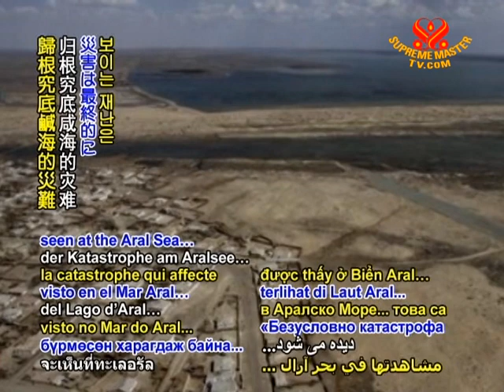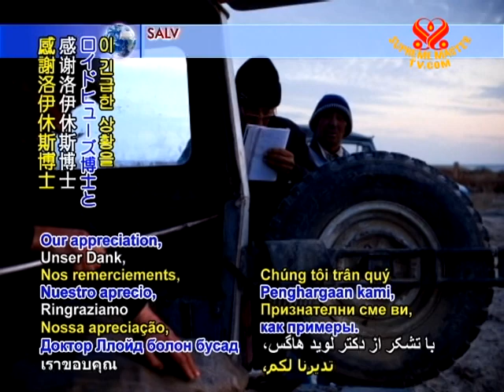SAVE OUR PLANET - Shocking satellite images of lakes man's impact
SAVE OUR PLANET... Aral Sea serves as warning. The once fourth-largest inland water body in the world, Central Asia's Aral Sea, has lost two-thirds of its volume in the last several decades. It has dwindled from being the size of Ireland to what are now several contaminated ponds. Satellite images from the last 40 years reveal the extent of decline in the saltwater sea that is located between Uzbekistan and Kazakhstan. United Nations Secretary General Ban Ki-moon recently referred to its predicament as one of the planet's worst environmental disasters, with overuse of contributory rivers by agriculture as well as global warming cited as the cause of its disappearance. Dr Benjamin Lloyd-Hughes of the Walker Institute for Climate System Research at the University of Reading in the UK, stated: "Ultimately the disaster seen at the Aral Sea...are the combined effects of man and rising temperatures in those regions...the temperature has risen by over 1 degree Centigrade since 1970, which will have enhanced losses due to evaporation." Indeed, the vast water losses of the Aral Sea have created a local climate change effect, with summers becoming hotter and drier while winters are colder and longer. Global satellite photos have revealed similar patterns of once water-rich regions now facing the catastrophe of extended drought. Dr. Lloyd-Hughes mentioned Africa's Lake Chad and the Toshka Lakes in Egypt as two examples.

Our appreciation, Dr. Lloyd-Hughes and other scientists for your candid observations of this urgent situation as we pray for the survival of precious places like the Aral Sea. May humans everywhere adopt lifestyles that protect our own kind and the planet.

During an August 2009 videoconference in Thailand, Supreme Master Ching Hai highlighted the actions needed to halt these alarming losses of the Earth's vital waterways.

Climate Change Conference: "Solutions for a Beautiful Planet"
August 15, 2009 -- Bangkok, Thailand

Supreme Master Ching Hai: Many tens of thousands of rivers and great lakes are dying, dead, gone or going. And I don't know how many more we must wait for to die in order for us to wake up. The leaders of the nations must do something. The people of all nations must do something. Just be veg. Stop the meat, dairy, fish industry. Be benevolent. Create a merciful energy that will envelop our world, that will emit mercy, love, protection for us and our children on this planet. Please take action now.